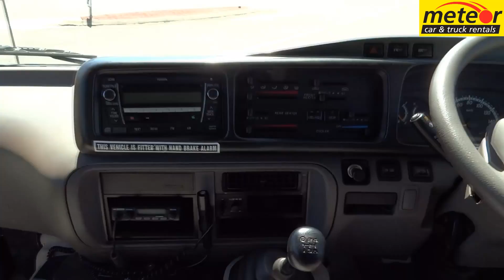u2057 Toyota Coaster 21 Seat Cairns Townsville Mackay Mt Isa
Meteor car rental Car Hire & Truck Rental

Whether you’re looking for a midi bus for school excursions or sporting events Meteor’s ever reliable
Toyota Coaster buses are a great performer!

Seating capacity is 21 including driver, with passenger access via an automatic door to the offside operated
by the driver. Seat belts are fitted throughout, and ducted air conditioning down both sides of the interior
ensures everyone is comfortable! The stereo unit includes a PA system, and a microphone is available
upon request.

The powerful 4 litre turbo intercooled diesel engine coupled to a 5 speed manual gearbox provides great
fuel economy for a larger vehicle, and together with a 95 litre fuel tank provides a range of up to 600 kilometres
between refills.

Our Coasters are fitted with a bull bar for country running, as well as a tow bar rated at 2 tonnes for
braked trailers. Meteor also has luggage trailers available if more storage is required.

Toyota Coaster buses from Meteor – perfect for larger groups!